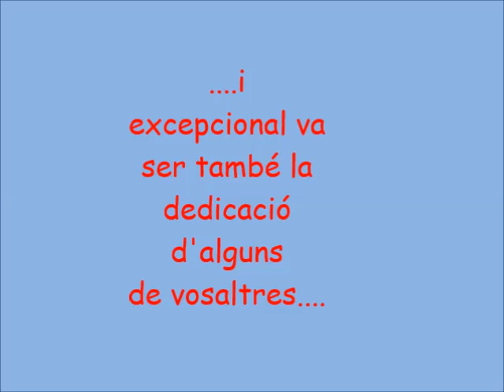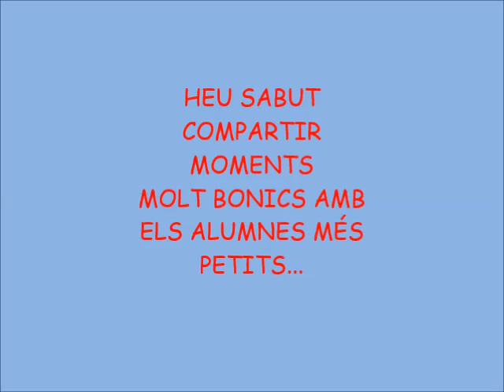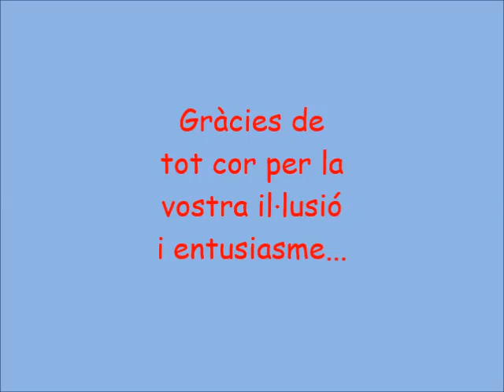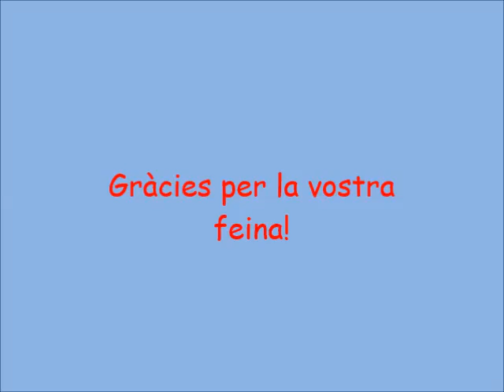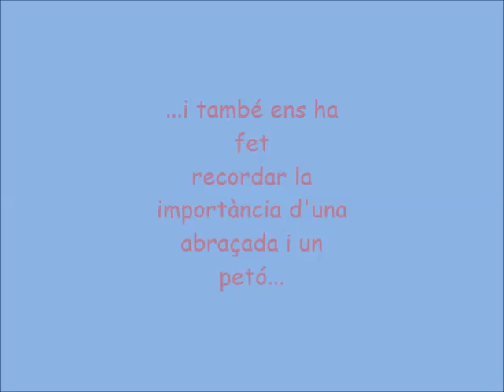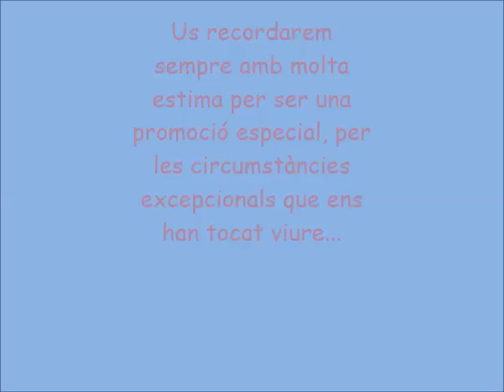4t ESO 2019 20